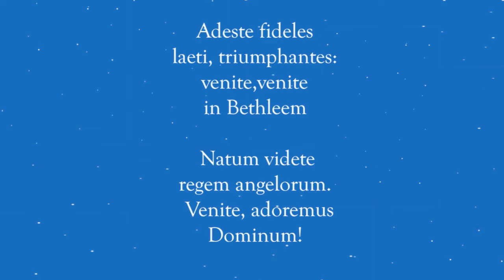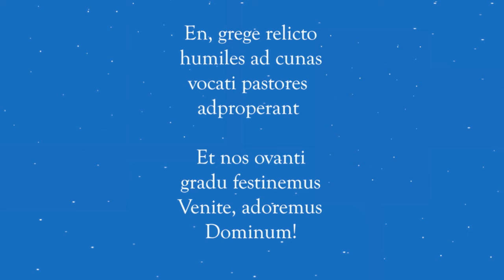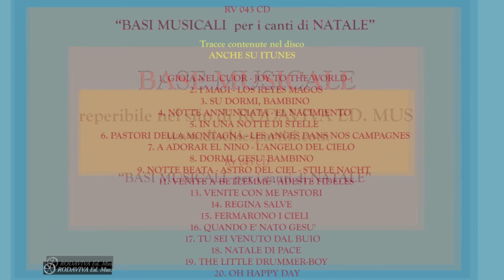Voci Senza Frontiere - ADESTE FIDELES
Seguici sui social per restare sempre aggiornato!

Piccolo Coro VOCI SENZA FRONTIERE diretto da Guya Valmaggi.
Antico canto in lingua latina, sec.XVII: è il brano natalizio forse più diffuso nel mondo, anche in diverse lingue, adatto anche alla preghiera liturgica.